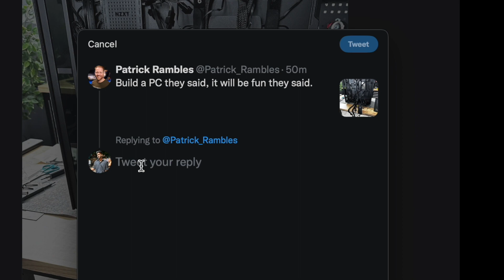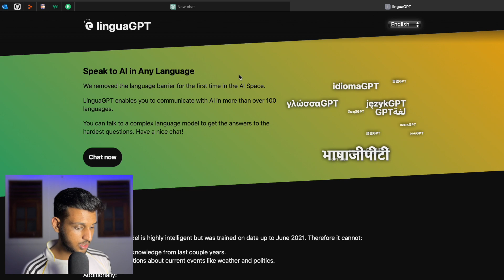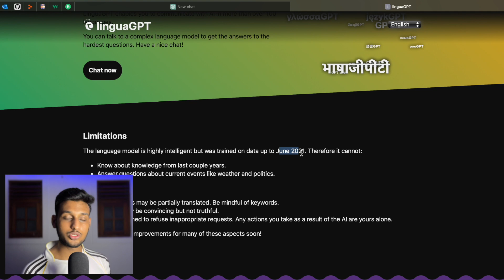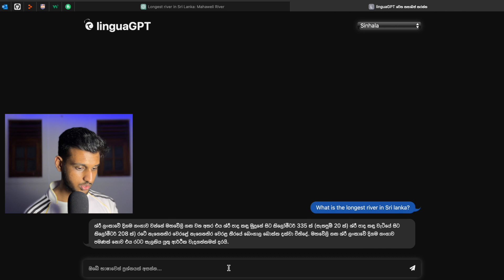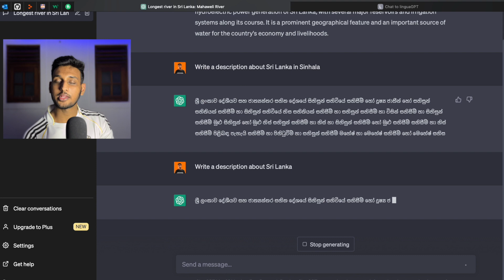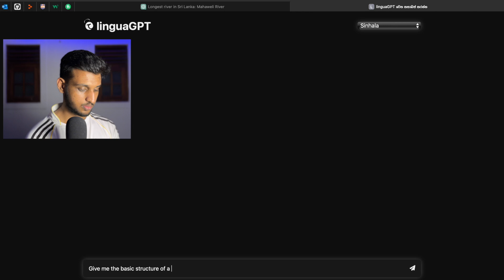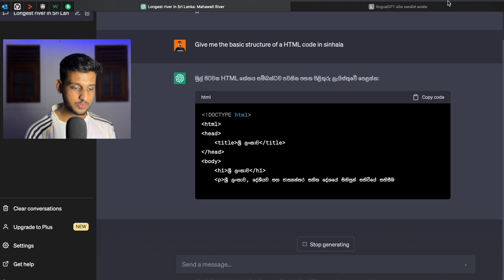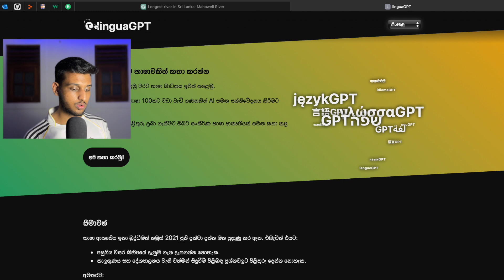ChatGPT Vs LinguaGPT (Sri Lankan 🇱🇰)| Which is better??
A Sri Lankan student Sisilal De Silva and his colleague Benjamin Weston has managed to develop ‘LinguaGPT’ – an artificial intelligence application that is accessible in hundred different languages.

Prior to this, AI applications of this nature were being created and utilised across the world, but they were restricted to a very few languages and were not accessible to people who are not very conversant in the English language. ‘LinguaGPT’ revolutionises the field of AI by breaking the language barrier.